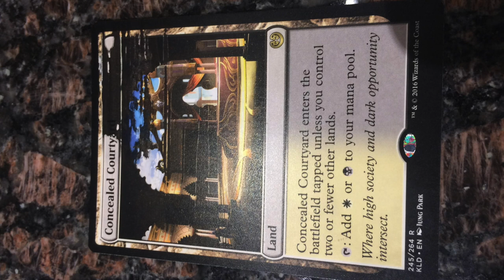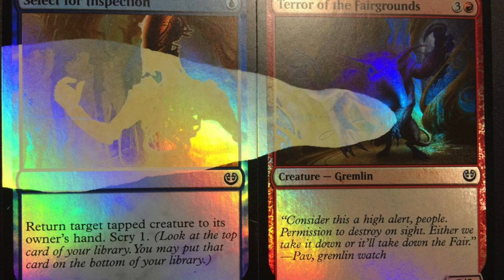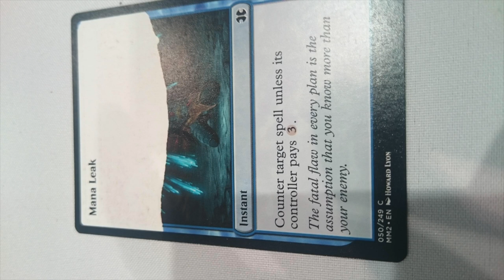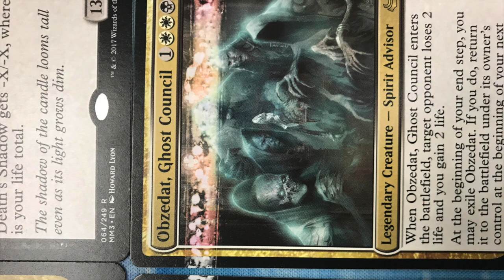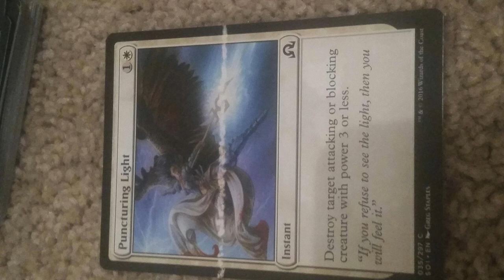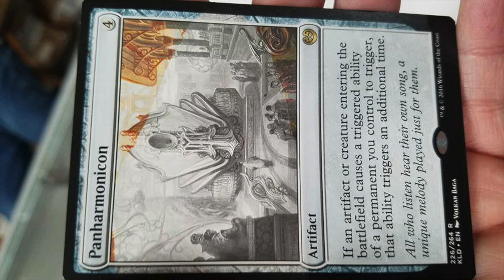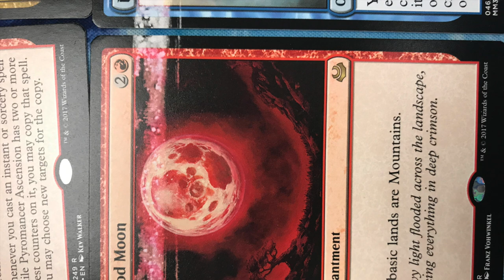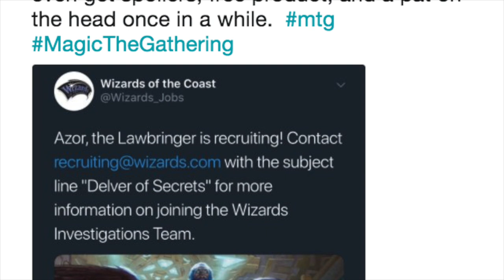DEFECTS in Magic the Gathering Cards - WOTC Cares?